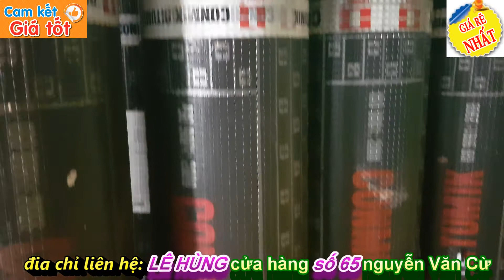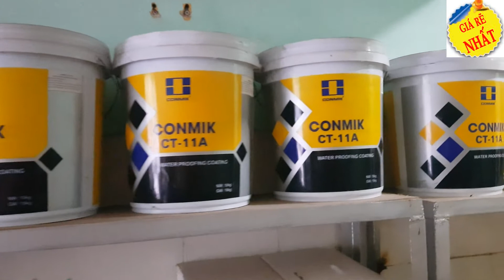CHỐNG THẤM BẰNG MÀNG KHÒ NHIỆT,vật liệu chống thấm dột triệt để được tin dùng hiện nay,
LÊ HÙNG Chuyên cung cấp bán buôn số lượng lớn hàng: màng chống thấm ,các hàng giá rẻ các loại: Tổng kho bán buôn, mặt hàng phục vụ cho mở cửa hàng màng chống thấm khò nóng, tại  bắc ninh, Bán buôn ,bán lẻ . Màng khò nóng, Màng tự dính
Băng cản nước PVC, Gioăng trương nở, Hoá chất tạo màng, Hoá chất gốc Polyurea, Gốc Polyurethane, Gốc Bitum
Hàng chính hãng ,chất lượng cao giá rẻ, LÊ HÙNG
Tốt nhất , giá thành rẻ nhất , bảo hành dài hạn nhất . Uy tín , tin tưởng và thành công” luôn đồng hành cùng chúng tôi . LÊ HÙNG
Tổng kho bán buôn giá gốc vật liệu chống thấm , màng chống thấm khò nóng ,màng tự dính Bán buôn sỉ đồ dùng tiện ích cho gia đình, Giá siêu rẻ các sản phẩm tại .
Khi mua các sản phẩm ở đại lý chính hãng của lê hùng bắc ninh ,thì khách hàng có thể yên tâm hơn về chất lượng,  khơi dậy tiềm năng. Chung niềm tin, vững tương lai, Tất cả vì khách hàng, Giữ trọn niềm tin
Tiền nào thì của nấy, một sản phẩm rẻ tiền thì giá trị sử dụng của nó cũng sẽ bị hạn chế nhiều phải không nào !
Bán buôn ,bán lẻ . Màng khò nóng, Màng tự dính
Băng cản nước PVC, Gioăng trương nở, Hoá chất tạo màng, Hoá chất gốc Polyurea, Gốc Polyurethane, Gốc Bitum, đảm bảo là hàng thật, không phải hàng giả hàng nhái hay không rõ nguồn gốc.
Để trở thành người tiêu dùng thông thái, Những sản phẩm ấy đều đảm bảo là hàng chính hãng, có độ tin cậy . hàng chính hãng 100%, có sự đảm bảo là hàng thật, không phải hàng giả hàng nhái hay không rõ nguồn gốc, chỉ có tại cửa hàng lê hùng, cửa hàng số 65, nguyễn Văn Cừ, Thành Phố Bắc Ninh, điện thoại 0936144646 ,zalo, 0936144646,hoạc mua , trên website:,nguồn hàng giá rẻ chấm com chấm vi en .. Với phương châm "Chất lượng và uy tín làm điểm tựa đưa sản phẩm ra thị trường".Với mong muốn mang đến cho quý khách những sản phẩm chất lượng nhất, giá cả cạnh tranh nhất, dịch vụ hoàn hảo nhất.Tâm niệm làm hài lòng cho mọi khách hàng là tiêu chí hàng đầu của Sự hài lòng của khách hàng là thành công của chúng tôi. Rất hân hạnh được hợp tác cùng quý khách hàng , nhà phân phối vật liệu chống thấm, châu âu,  Lê Hùng xây dựng chất lượng hàng đầu, chất lượng tôt nhất , giá thành rẻ nhất , bảo hành dài hạn nhất . Uy tín , tin tưởng và thành công” luôn đồng hành cùng chúng tôi .rất mong các bạn chia sẻ vi deo hữu ích này,cho nhiều người, Thay mặt toàn thể ,nhân viên công ty, lê Hùng, tôi xin gửi tới Quý khách hàng, đối tác lời chào trân trọng và lời cảm ơn chân thành nhất! .,các bạn đã đồng hành ,suốt mười năm qua,